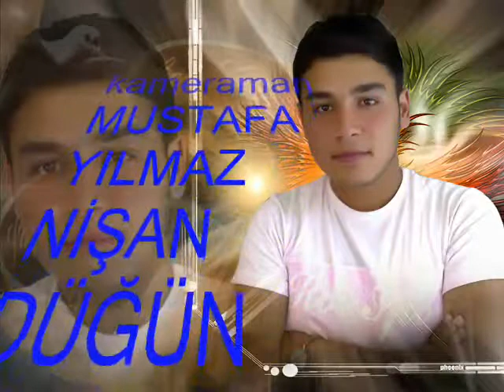yerköylü alparslan illede sen